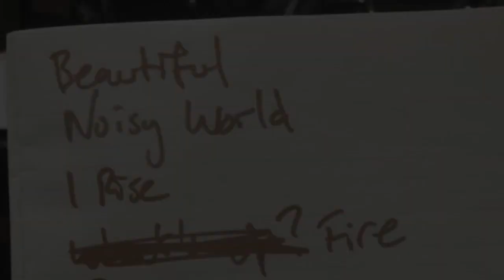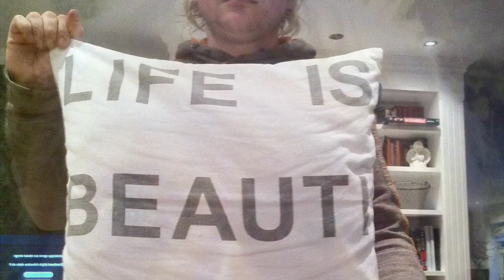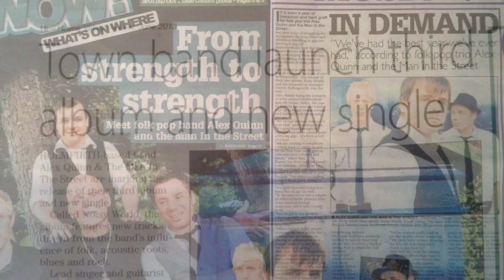THE MAN IN THE STREET - NOISY WORLD